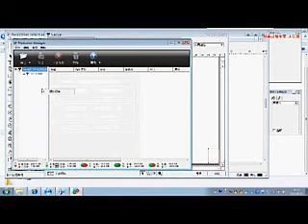ไดคัตฉลากสินค้า